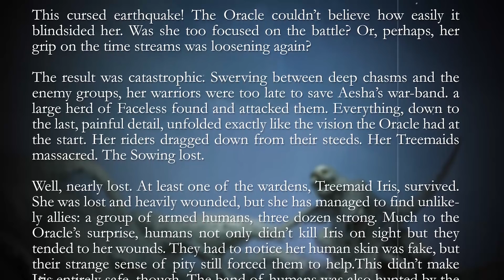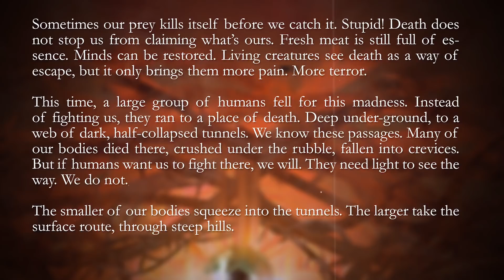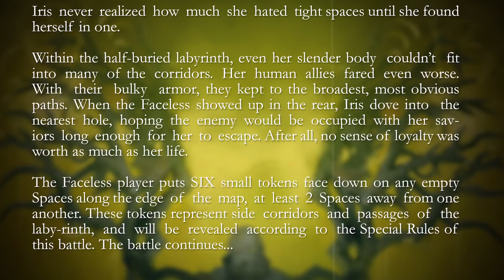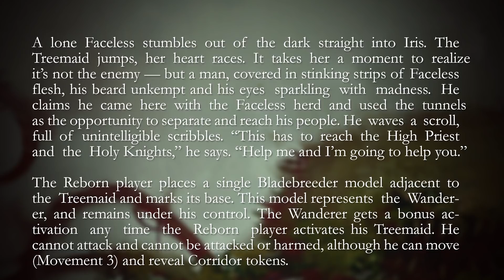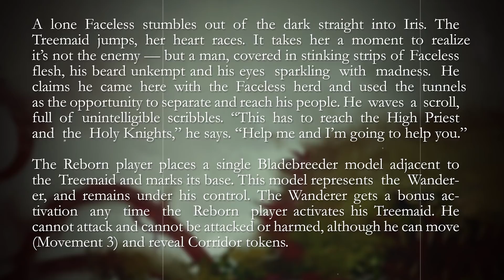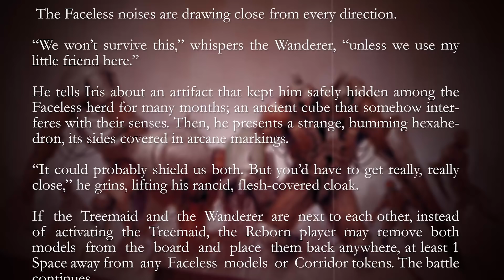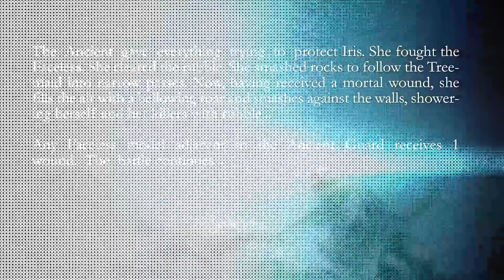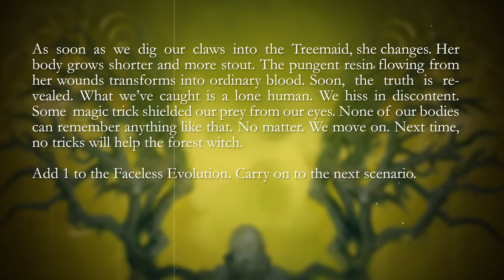Let's Play: The Edge - Into The Maw Of The Earth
Pawel from Awaken Realms joins Justin in the studio to continue their campaign in The Edge.

Today the guys are continuing the Edge into Scenario 4; Into the Maw of the Earth. The Oracle couldn't believe how easily it blindsided her. Was she too focused on the battle? Or, perhaps, her grip on the time streams was loosening again? Death does not stop the  Faceless from claiming what's theirs, Fresh meat is still full of essense and Minds can always be restored.

Are you enjoying the story of the Edge: Dawnfall?